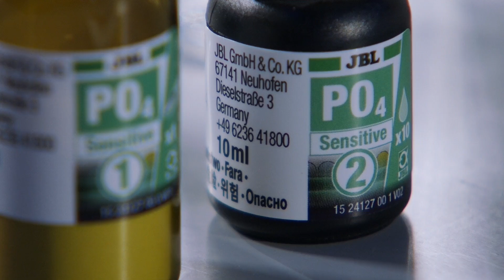Take Off Show Luxembourg | How to identify contaminated water? 🚱| Educational Video 4.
🇬🇧 Can you discern the drinking water from a lineup of five identical-looking water samples?
In this captivating challenge, participants are tasked with identifying the only uncontaminated drinking water among four tainted samples, using aquarium and pH tests.

Want to bring this engaging challenge to your classroom and see if your students have what it takes?

This video provides a step-by-step guide on how to adapt this challenge for educational settings, making learning interactive and fun. Perfect for teachers, educators, and anyone passionate about science communication!

Dive deeper into the challenge's background with our article on science.lu✍️

🇩🇪 Kannst Du das Trinkwasser in einer Reihe von fünf identisch aussehenden Wasserproben erkennen?
In dieser Challenge werden die Teilnehmer damit beauftragt, das einzige nicht-verseuchte Trinkwasser unter vier verunreinigten Proben mittels Aquarium und pH-Tests zu identifizieren.

Möchtest Du diese Science-Challenge in deinen Unterricht bringen und sehen, ob Deine Schülerinnen und Schüler das Zeug dazu haben? Dieses Video bietet eine schrittweise Anleitung, wie Du diese Challenge für deine Schüler anpassen kannst, um das Lernen interaktiv und unterhaltsam zu gestalten.

Perfekt für Lehrer, Pädagogen und alle, die sich leidenschaftlich für die Wissenschaftskommunikation interessieren!

Tauche tiefer in die Wissenschaft der Challenge ein mit unserem Artikel auf science.lu✍️